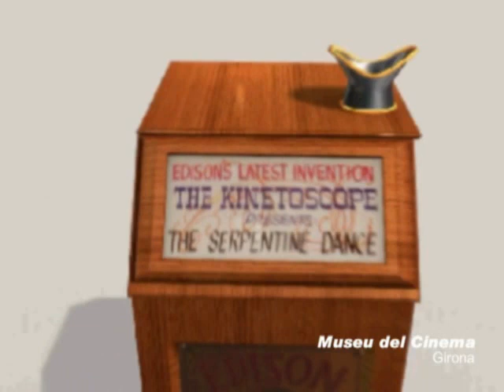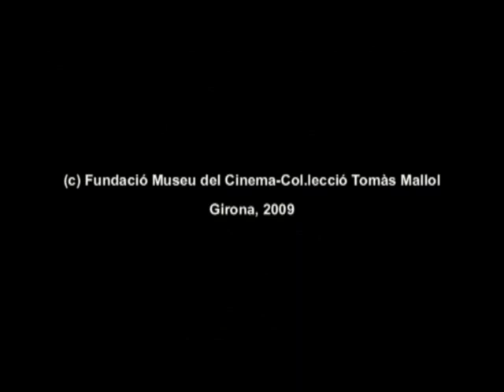Thomas Edison Edison s Kinetoscope Museu del Cinema480P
Thomas Alva Edison, um dos pais do cinema  e também inventor vitoriano de dispositivos de gravação e projeção.

Mukashi no Anime é um projeto sem fins lucrativos.
Todos os créditos são direcionados a  Thomas  Alva Edison/Produções